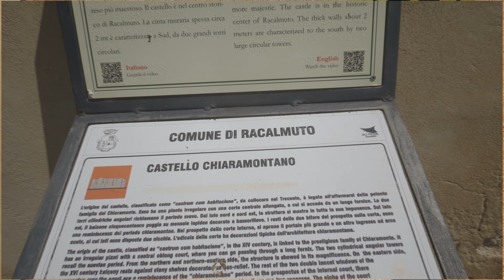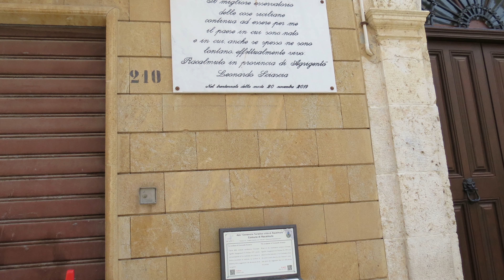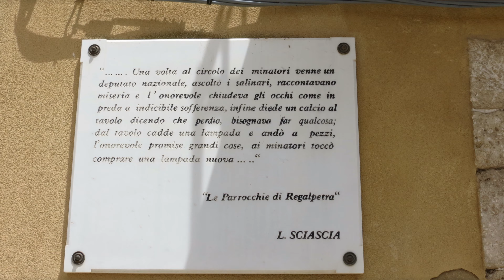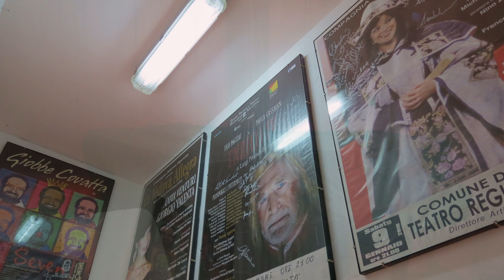Motogitando Racalmuto e Torre di Monterosso Realmonte